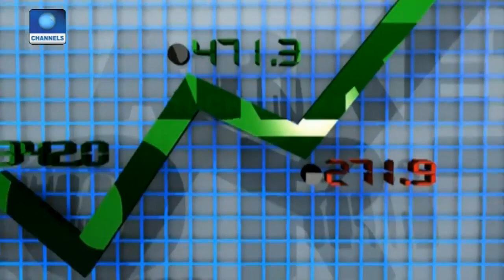Justice Ngwuta's Trial Stalled Due To Absence Of Witness Pt.3 |News@10| 20/10/17